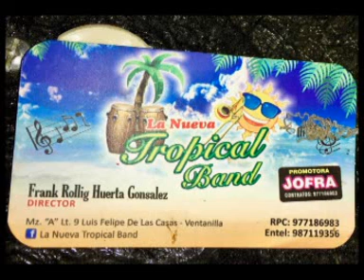La Nueva Tropical Band de Frank Rollin y los Pioneros de La CCC AZAÑASONIDOS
AQUI AUDIO EN VIVO CON SONIDOS AZAÑA LOS PIONEROS DE LA CARRETERA CENTRAL CONTRATOS DE SONIDO AL 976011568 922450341